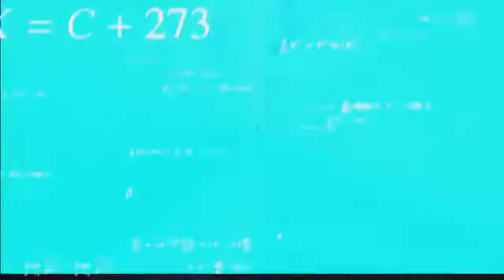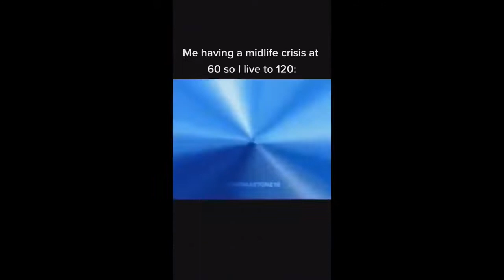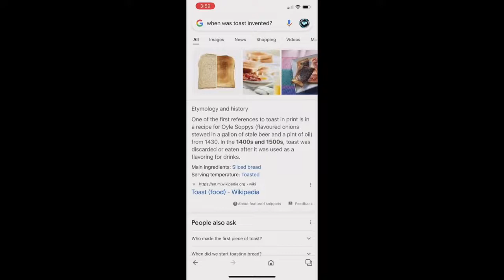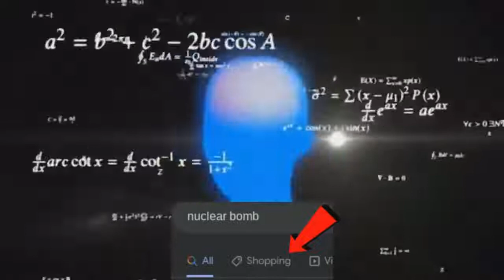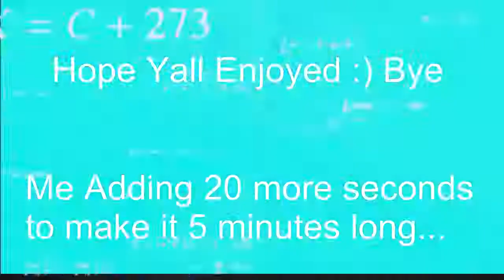You didn’t have to cut me off meme compilation 1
Compilation 1! Hope you all like it :)